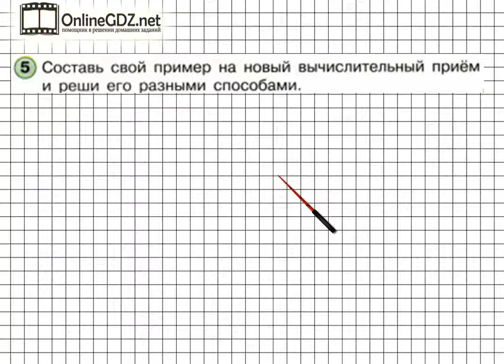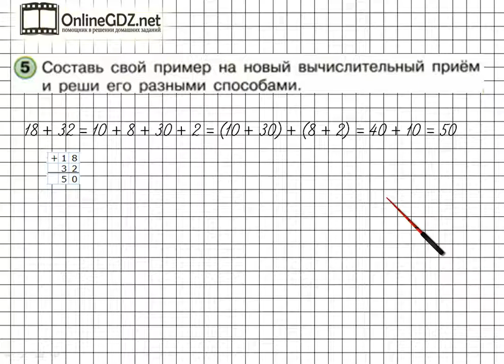Урок 7 Задание 5 – ГДЗ по математике 2 класс (Петерсон Л.Г.) Часть 1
В данном номере составляем свой пример на новый вычислительный прием и решаем его разными способами. Обращайтесь к нашему видео-решению, если хотите выполнить домашнее задание на отлично.